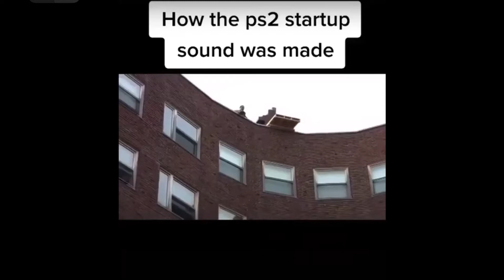Shot on iPhone meme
Yes memes